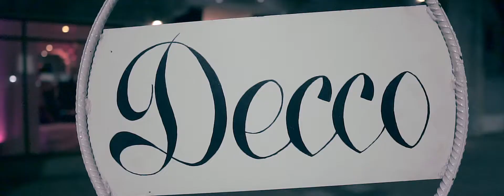mayra - 15 años